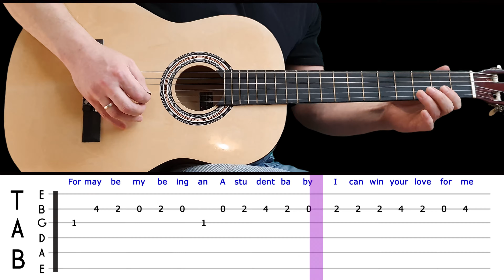WONDERFUL WORLD | Easy guitar melody lesson for beginners (with tabs) - Sam Cooke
Album: The Wonderful World of Sam Cooke

Translations:

Wonderful world - aula solo de guitarra com tabs - SAM COOKE

Wonderful world - Guitar solo lesson with tabs - SAM COOKE

Wonderful world - leziWonderful world di chitarra solista con tabs - SAM COOKE

Wonderful world - Gitarrensolounterricht mit Tabulatoren - SAM COOKE

Wonderful world - cours de guitare solo avec tabs - SAM COOKE

Wonderful world - pelajaran solo gitar dengan tab - SAM COOKE

Wonderful world - lección de guitarra en solitario con tabs - SAM COOKE

Wonderful world - タブ付きギターソロレッスン - SAM COOKE

Wonderful world - टैब के साथ गिटार एकल सबक - SAM COOKE

Wonderful world - บทเรียนเดี่ยวกีต้าร์พร้อมแท็บ – SAM COOKE

Wonderful world - Lezione di assolo di chitarra con tablature – SAM COOKE

Wonderful world - 탭이 있는 기타 솔로 레슨 – SAM COOKE

Wonderful world - Урок игры на гитаре с табами – SAM COOKE

Wonderful world - Bài học độc tấu guitar với các tab – SAM COOKE

Wonderful world - Sekmeli gitar solo dersi – SAM COOKE

Wonderful world - Gitarrsololektion med flikar – SAM COOKE

Wonderful world - Gitár szólóóra fülekkel – SAM COOKE

Wonderful world - Kitaransoolotunti välilehdillä – SAM COOKE

Wonderful world - Σόλο μάθημα κιθάρας με καρτέλες – SAM COOKE

Wonderful world - Gitarsolotime med faner – SAM COOKE